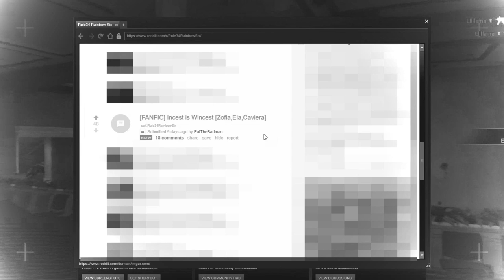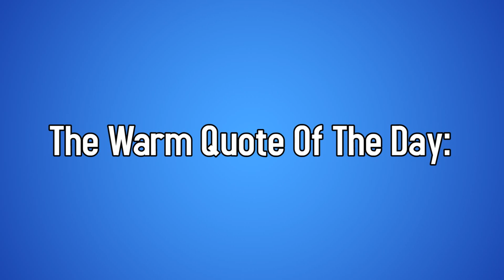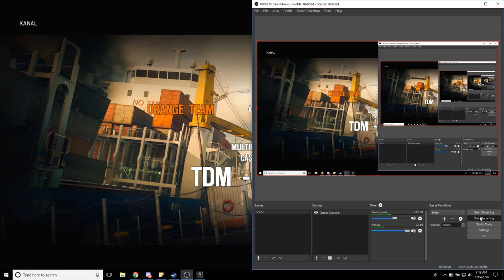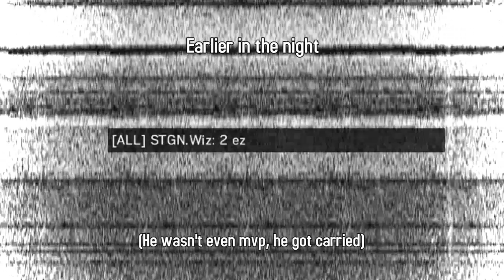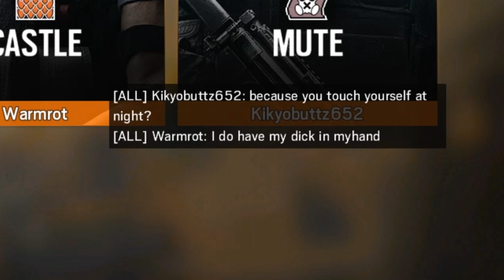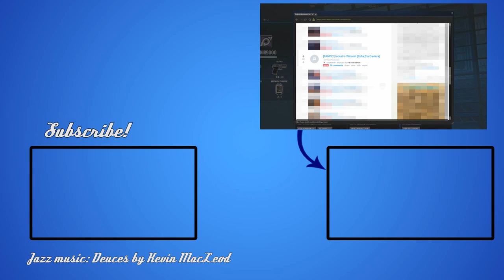Tricks, Traps, and Unauthorized Welcome Mats - Kikyobutt Plays Rainbow Six Siege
Sometimes, I wish I would be reincarnated as a well loved house cat.